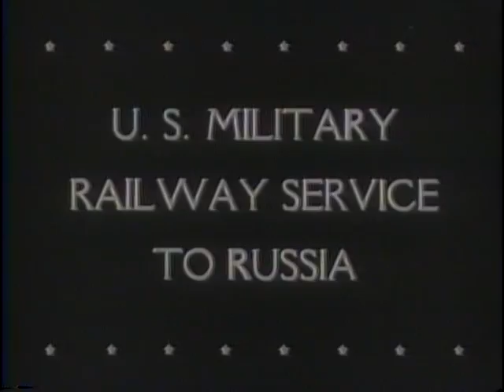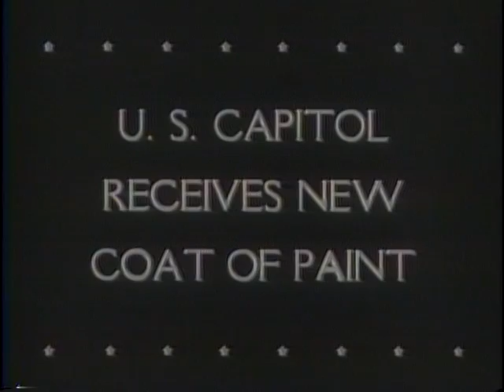BRAZILIAN TROOPS WITH 5TH ARMY IN ITALY [ETC.]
BRAZILIAN TROOPS WITH 5TH ARMY IN ITALY [ETC.] - National Archives and Records Administration 1944 - ARC 39027, LI 208-UN-120 - DVD Copied by Thomas Gideon.  Series: Motion Picture Films from "United News" Newsreels, compiled 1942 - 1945.  Part 1, Gen. Clark inspects and reviews Brazilian troops in Italy. Part 2, Sec. of State Stettinius, Dr. Wellington Koo, Lord Halifax, Joseph Grew, and other U. N. delegates visit Thomas Jefferson's home at Monticello, Virginia. Part 3, Gen. Donald Connolly presents a military supply train to Russian railroad men at Teheran. The train begins the trip to Russia. Part 4, President Roosevelt, Winston Churchill, and Mackenzie King meet at Quebec. Part 5, steeplejacks paint the dome on the U.S. Capitol Building.